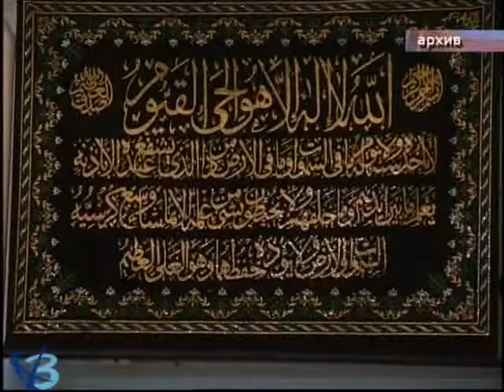Наша сила в единстве (16+)